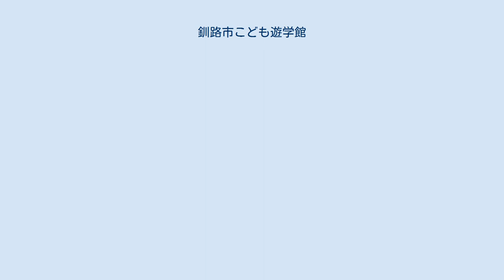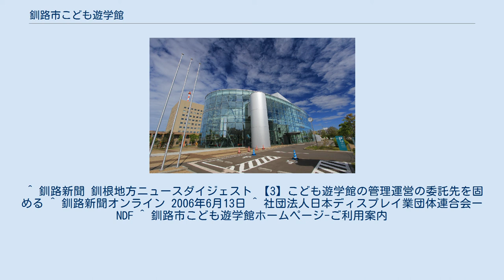釧路市こども遊学館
こども遊学館 釧路市こども遊学館（くしろしこどもゆうがくかん）は北海道釧路市にある体験参加型の社会教育施設。
科学館と児童館の機能を併せ持つ。
 釧路市青少年科学館の後継施設として、2005年7月に開館した。
体験型の展示物とプラネタリウムなどの視聴覚施設を持つ。
また、天体観測用ドームや望遠鏡を搭載した移動天文車「カシオペヤ号」を所有している。
 運営は釧路市民文化振興財団及びNPO法人こども遊学館市民ステージがコンソーシアムを組織し、指定管理者として釧路市より委託されて行っている。
理念の一つに「市民協働」を掲げ、市民ボランティアも多数参加している。
 「来館者が自ら遊び、遊びを通して学ぶ」というコンセプトのため、展示についての解説表示は必要最低限にとどめている。
 2006年、基本設計から実施設計まで市民が協議に参加した公共建築としての在り方が評価され、日本建築学会北海道支部が主催する第31回北海道建築賞を受賞した。
また同年、ディスプレイ産業賞優秀賞（経済産業省商務情報政策局長賞）を受賞した。
 さんさんひろば・あそびらんど 吹き抜け、スタッフルーム ふしぎらんど 吹き抜け ものしりらんど 機械室などのため、一般公開していない。
 ^ 釧路新聞 釧根地方ニュースダイジェスト 【3】こども遊学館の管理運営の委託先を固める ^ 釧路新聞オンライン 2006年6月13日 ^ 社団法人日本ディスプレイ業団体連合会ーNDF ^ 釧路市こども遊学館ホームページ-ご利用案内